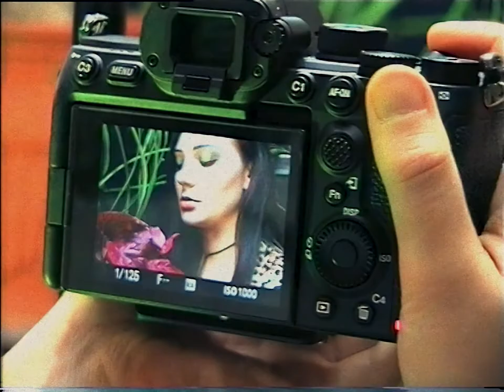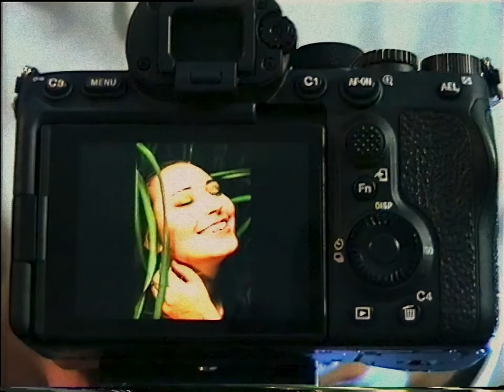BTTF Photo Session #1 - Behind the scenes [ VHS 2021 ]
Behind the scenes from photoshoot - Roksana Sadowska by Joanna Chudyba.

Model: Roksana Sadowska
Photo and retouch: Joanna Chudyba
Mua: Aleksandra Młynarczyk
Music: Dominik Bieńczycki - "Drum'n'Organ synth jam - iElectribe & Unitra Eltra B-1"
Video: Janek Rusin

Gear:
Photo:
Sony a7sIII + Pentacon Prakticar 50mm f/1.8 + Pentacon Prakticar 135mm f/2.8 + Tamron 28-75mm f.28
Panasonic NV- MS5 S-VHS pro analog camera

1980
1996
2021